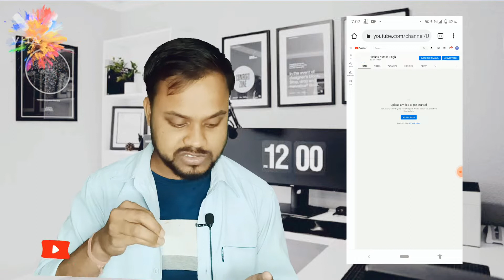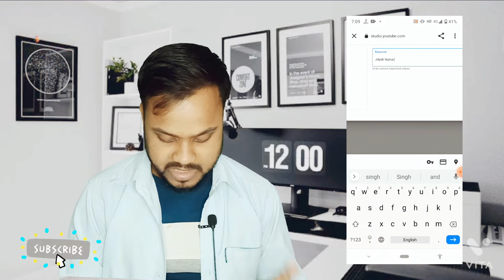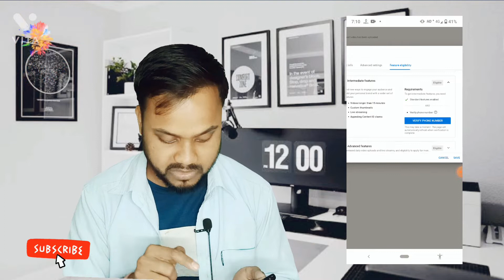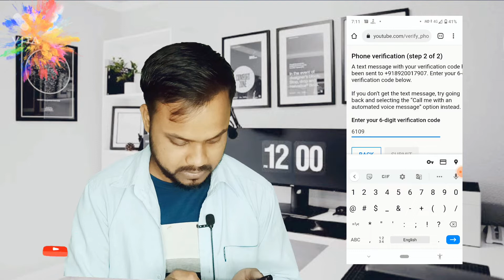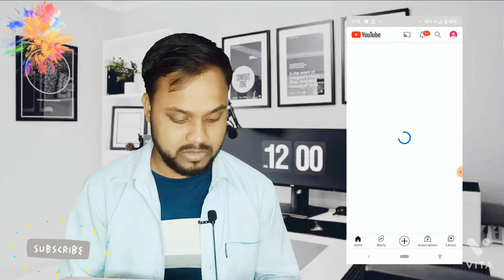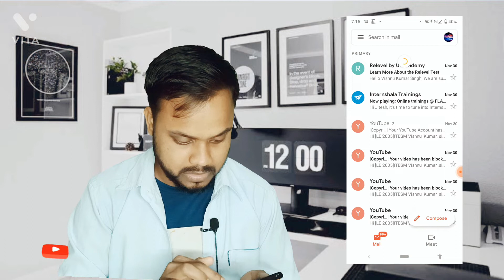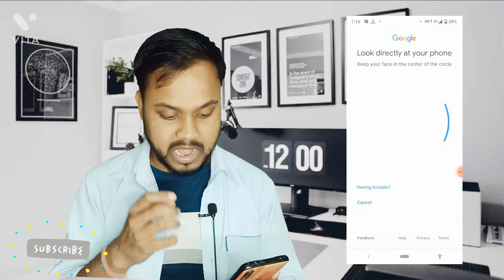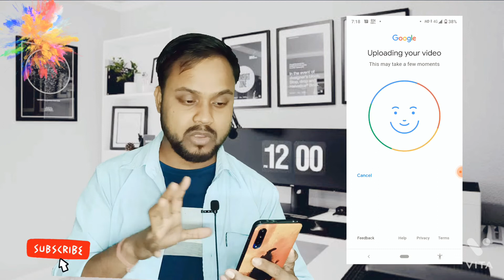How to 2step verification youtube channel 2step verification youtube channel kya hota hai | Monetize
Hello Friends mai aap ko batuga ke aap kisha apne youtube ka 2 step verification on kar sakte hai...

How to 2step verification youtube channel
2step verification youtube channel
kya hota hai | Monetize

Query solve:-

Channel Name:- Technical Kilar
Live:-Delhi
Home:- Buxar (Bihar)
my Instagram I'd:- khuswahaji75

KEEP SUPPORTING